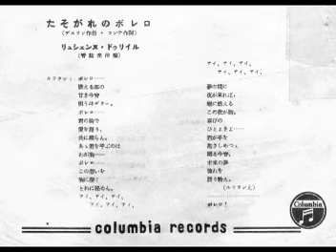たそがれのボレロ リュシェンヌ・ドゥリイル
たそがれのボレロ　リュシェンヌ・ドゥリイル　大戦直前にラジオ番組がきっかけでデビューし大人気を博しましたが白血病で早世しました。テンポのあるがボレロのリズムが余り感じられない(ラベルのＢＯＬＥＲＯが印象的ゆえ）ノリの好い彼女の歌声をお聴きください。自作のサウンドボックスで録音しました。自ブログ